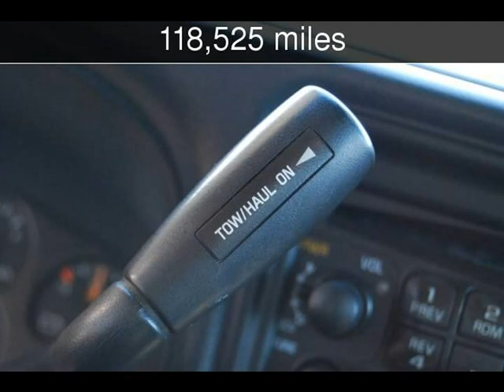2002 Chevrolet Silverado 1500 LS Used Cars - Denver,North Carolina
See more details about this used car This 2002 Chevrolet Silverado 1500 LS with 118,525 miles is for sale at Lake Norman Imports.